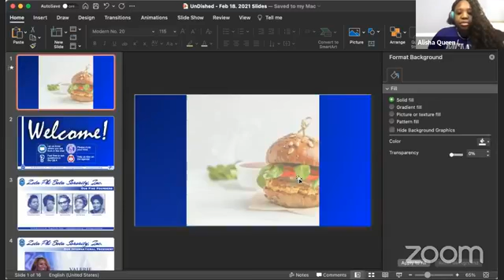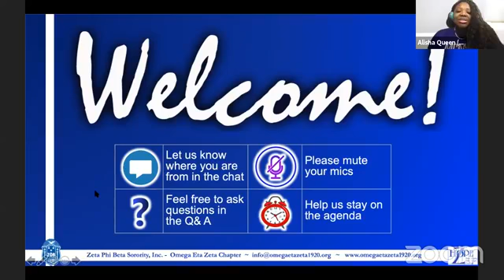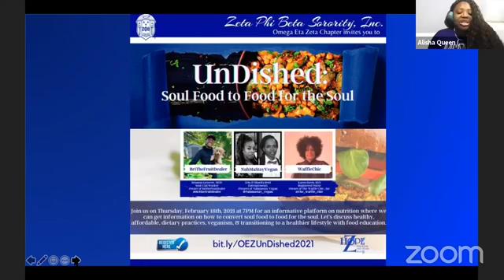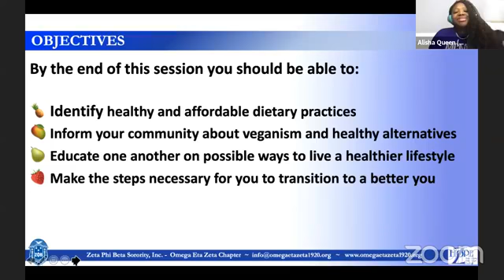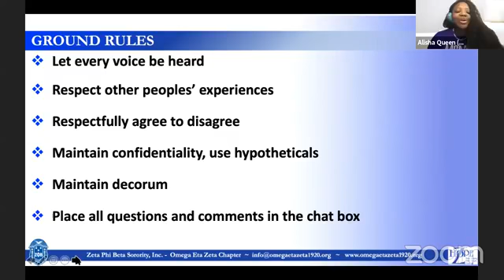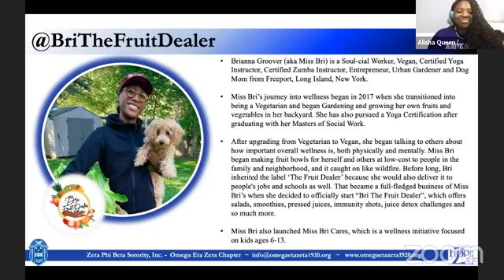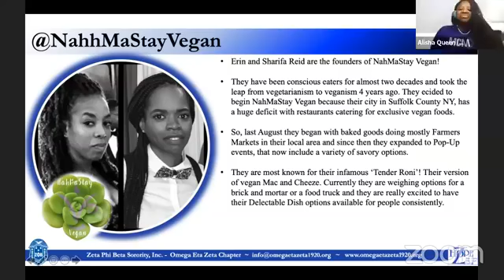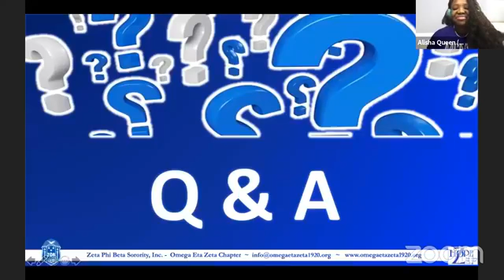Omega Eta Zeta Chapter - UnDished - February 18, 2021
Discussion took place on February 18, 2021
The ladies of Zeta Phi Beta Sorority, Incorporated, Omega Eta Zeta Chapter, hosted a virtual forum, 'UnDished'. This event focused on the pros and cons of a vegan lifestyle, selecting better options for a healthy lifestyle, and sharing nutrition tips to turn soul food into food for the soul.

We had the pleasure of having awesome presenters:

- Karen Davis - Owner, The Waffle Chic (@The_waffle_chic)
- Brianna Groover - Owner, BritheFruitDealer (@Brithefruitdealer)
- Erin & Sharifa Reid - Owner, NahMaStay Vegan (@Nahmastay_vegan)